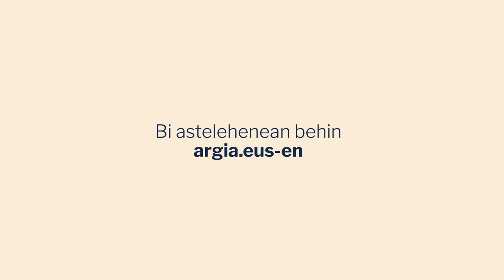Saihestu daitezkeen zaratak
Aste honetan Aitor Altunak saihestu daitezkeen zaraten zerrenda ekarri digu: danborrak, txirulak, mugikorraren teklatua, jatean zenbaitek egiten duen soinua, edo gizon frustratuen zarata, besteak beste.